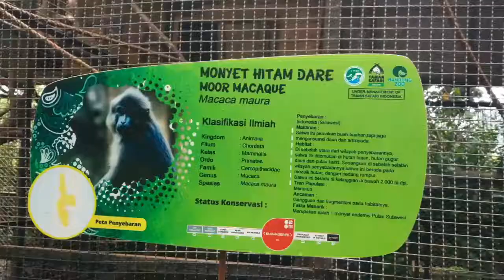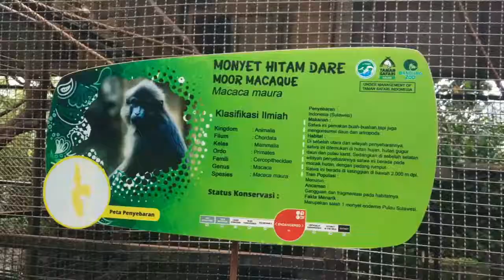Hutan Babakan Siliwangi atau Forest Walk di Tengah Kota Bandung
ForestWalk BabakanSiliwangi, atau biasa disebut HutanBaksil , sudah ada sejak zamankolonial . Jika Teman Traveler ingin menapaki jejak-jejak peninggalanBelanda di Bandung , tempat ini bisa jadi salah satu yang wajib kalian kunjungi. Kala itu hutankota sengaja dibentuk agar KotaKembang terasa kian asri dan makin cantik.